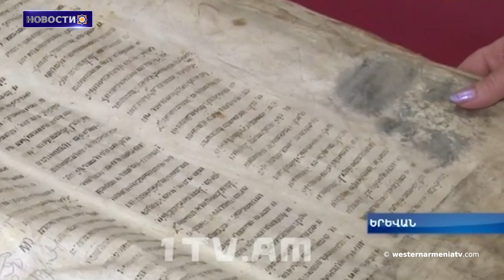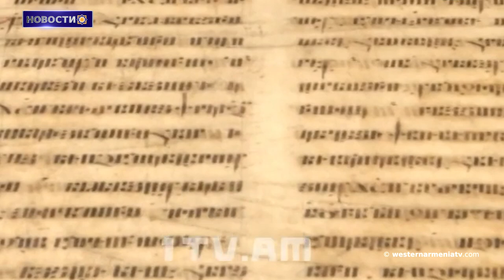12 июня 8 пациентов из Арцаха были доставлены в Армению, 6 пациентов вернулись в Арцах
1. Сыны Западной Армении. Адам Саакян
2. Вопросы армян Западной Армении
3. 12 июня 8 пациентов из Арцаха были доставлены в Армению, 6 пациентов вернулись в Арцах
4. Опубликован обновленный доклад омбудсмена Арцаха за шесть месяцев блокады
5. Баку вырыл бункеры в могильнике армянского раннехристианского поселения
6. Депутат Барбара Ли возглавляет призыв Конгресса США к администрации Байдена прекратить военную помощь властям Баку
7. Оказавшийся в грузинском «плену» Апостольский монастырь-Хоракерт